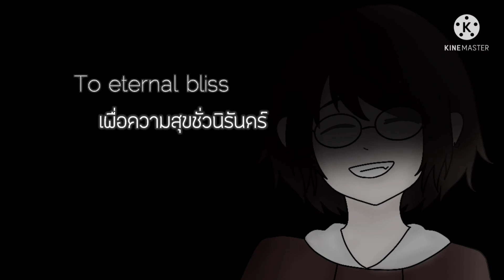• After dark • meme | +TH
เอิ่กๆงานเผาต้องรีบทำ พน.มีเรียนอ่าา TwT